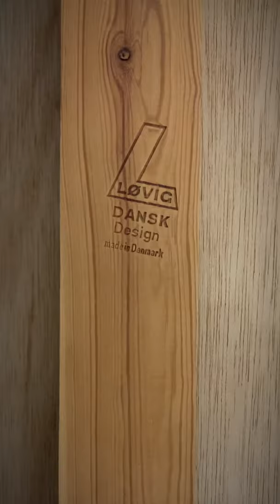Peter Lovig Nielsen Flip Top Desk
This stunning Desk by Peter Løvig Nielsen just added to the collection.